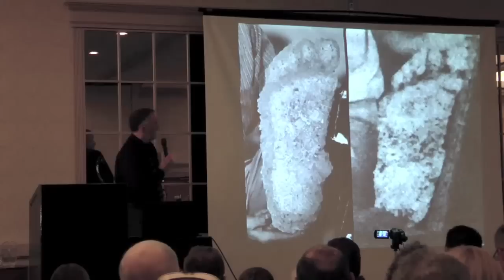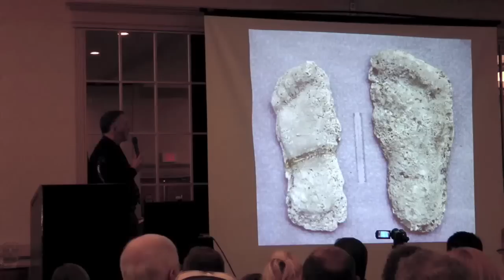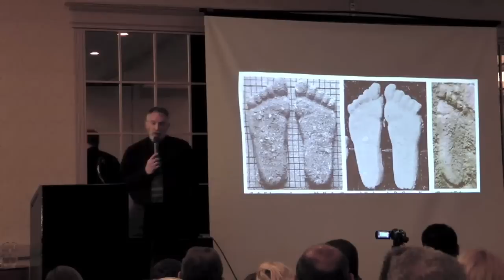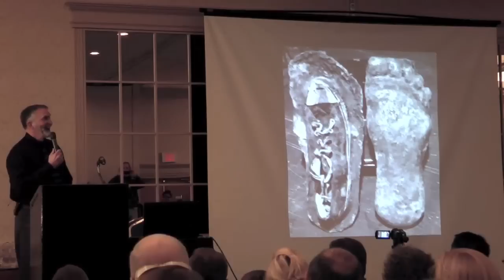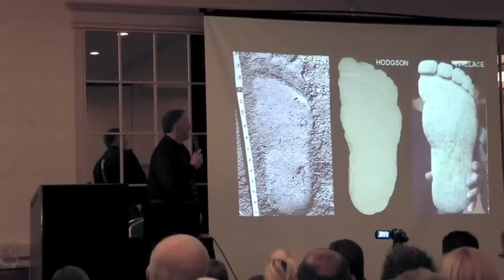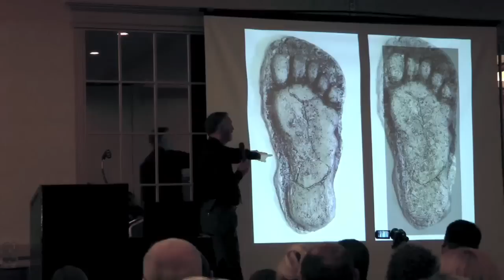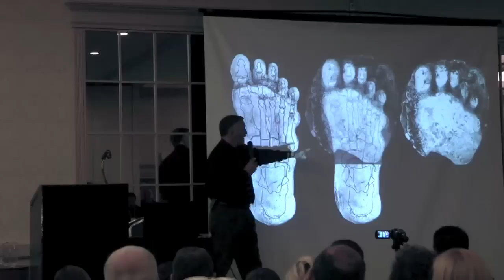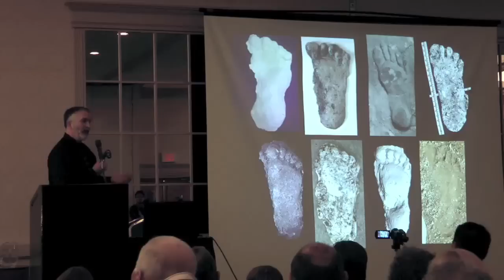Sasquatch Summit - Dr. Jeff Meldrum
Brite Yellow was at Sasquatch Summit a Tribute to John Green in Harrison Hot Springs, British Columbia. Here is Dr. Jeff Meldrum giving his presentation "On the Track of Sasquatch with John Green" to the crowd.

Not your average bigfoot conference. This event at the Harrison Hot Springs Resort had informational lectures on sasquatch along with a tribute banquet to John Green. There were displays of sasquatch evidence such as footprint casts, possible hair samples and images from the famous Patterson-Gimlin film. Local author Christopher L. Murphy provided displays from his 2005 "Meet the Sasquatch" Vancouver Museum exhibit. The British Columbia Scientific Cryptozoology Club (BCSCC), the International Museum of Cryptozoology, Believe It Tour, and other bigfoot research organizations were present in support of the conference.